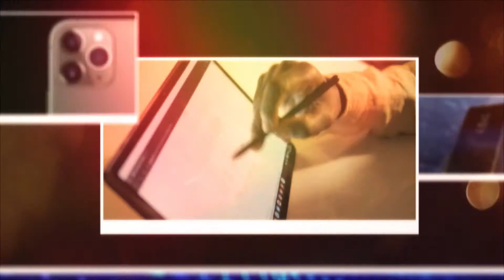Konsa Brand Jaane Ya Anay Ki Tayyari Kar Raha Hai??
Konsa Brand Jaane Ya Anay Ki Tayyari Kar Raha Hai?? |  Voice Of Electronics